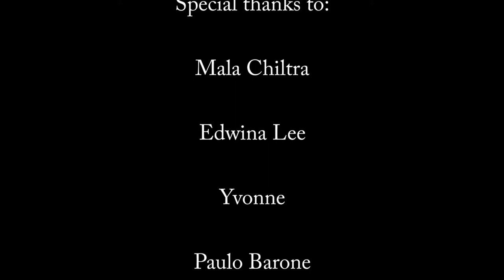Looser Ladies - Episode 1 - Part 3